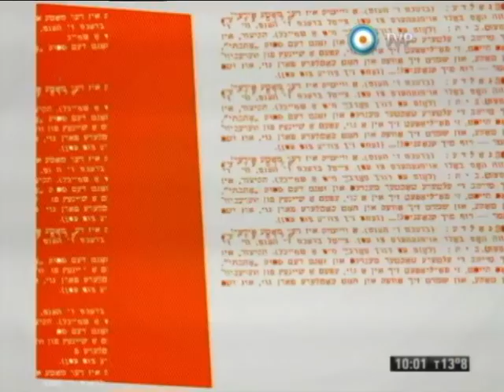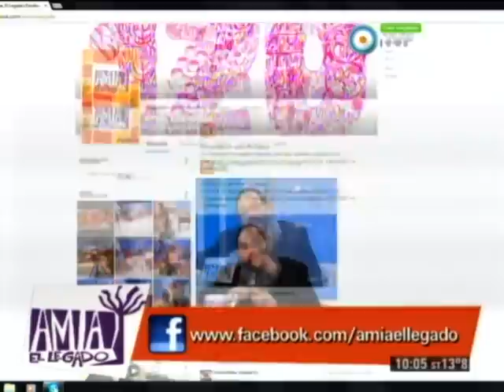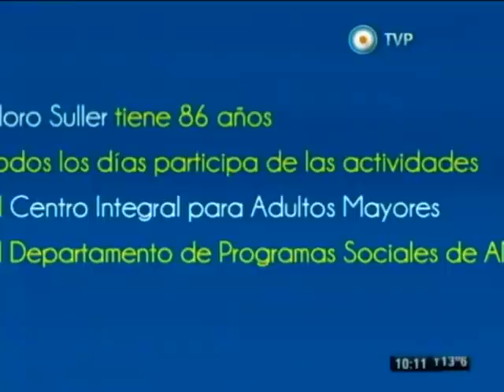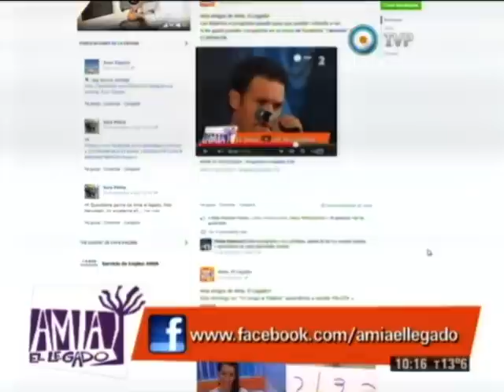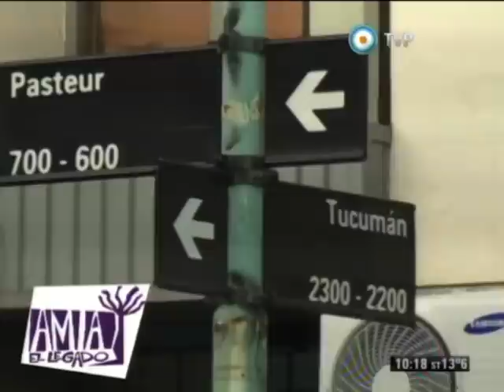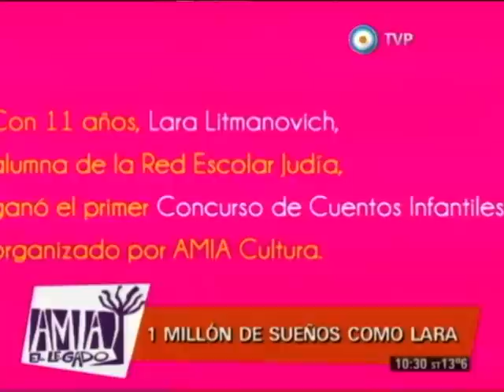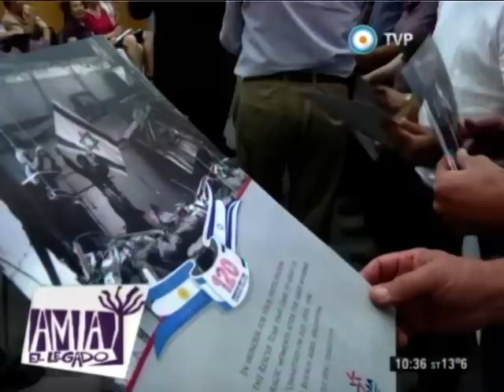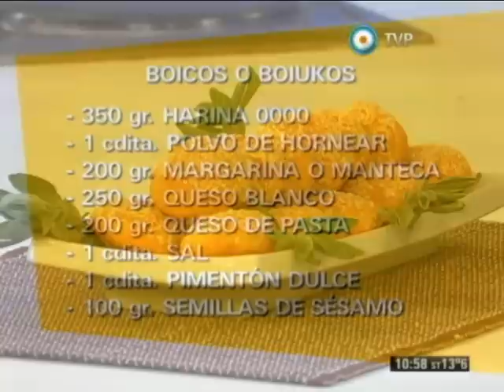AMIA TV 21/12/2014 - Programa Completo 239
"Khaled-Imagine (Album Version)", UMG
"מתי כספי-יום שישי חזר", NMC United Entertainment